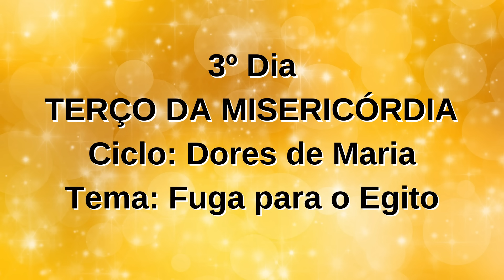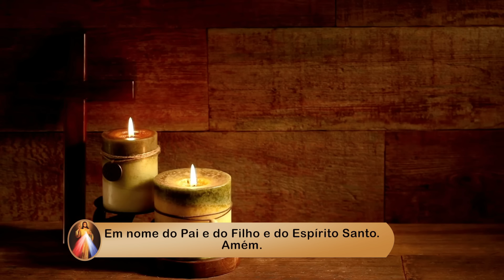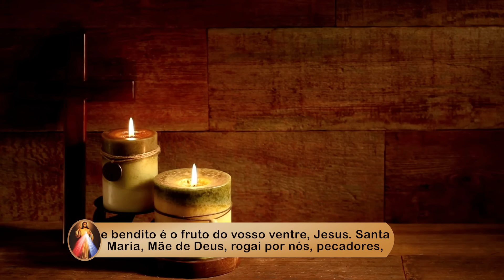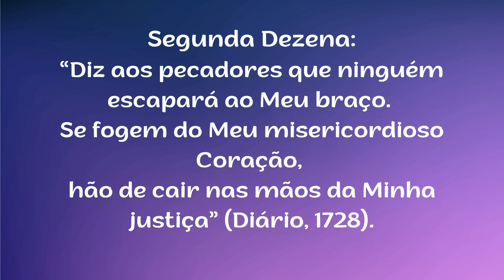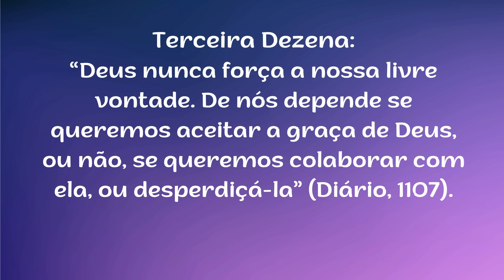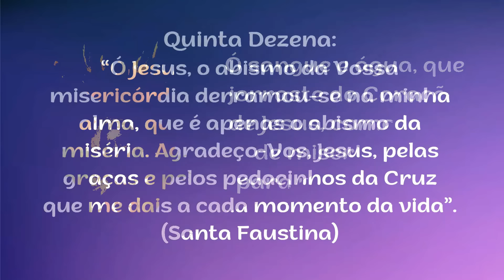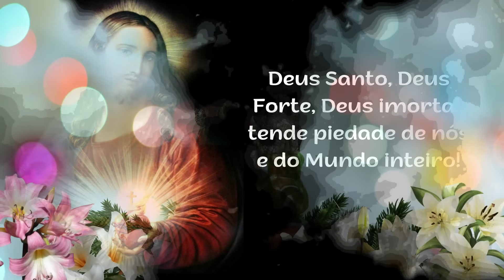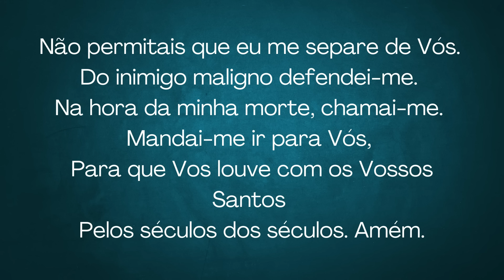3º DIA - Terço da Misericórdia - 11.03.2024 - Padre Robson Oliveira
Ciclo: DORES de MARIA
Tema: Fuga para o Egito
Refletindo sobre os DORES DE MARIA em nosso TERÇO DA MISERICÓRDIA de hoje e nossa busca de viver na presença de Deus sempre mais, vamos meditar a dor de Maria em ter que fugir às pressas para o Egito..
Ao refletirmos essa dor da Virgem Maria, vemos que diante da mensagem do Anjo do Senhor, ela se colocou em prontidão para cumprir a vontade de Deus.  Ela e São José, não pensaram duas vezes, e seguiram a ordem de Deus, largando tudo pra trás, para que o Menino Jesus fosse salvo e que Ele pudesse cumprir a sua missão redentora neste mundo.
Ciente de sua responsabilidade de cuidar do Filho de Deus, Maria carregou essa cruz em mais um momento de sua vida. É bom que lembremos que Maria, nossa Mãe, nunca desviou seu olhar e atenção daquilo que o Senhor lhe confiou, da sua missão de servir ao Pai.

Capítulos:
00:00 - Início
02:10 - Intenções e orações iniciais
04:30 - Primeiro Mistério
06:50 - Segundo Mistério
09:20 - Terceiro Mistério
12:20 - Quarto Mistério
14:35 - Quinto Mistério
16:44 - Salve Rainha
17:56 - Bênção Final